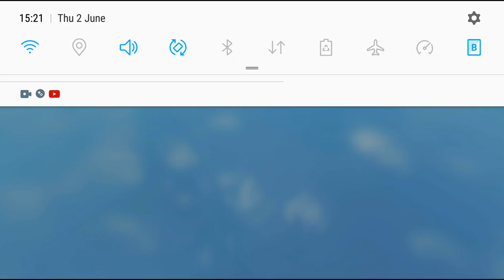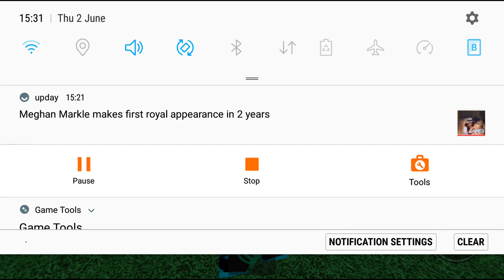Let's just say... am pro.